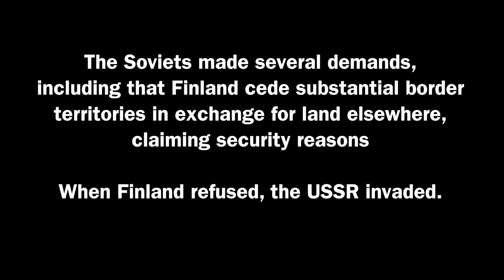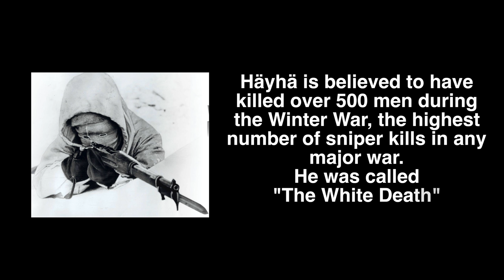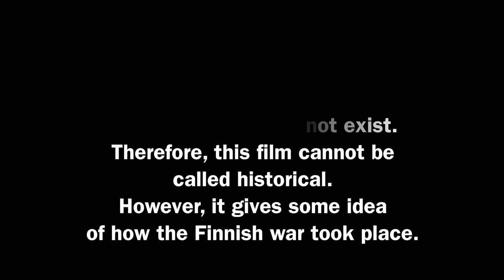Lego WW2 Talvisota / Winter war 1939: Remastered, full movie 4K, 50 fps, all parts together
Winter war 1939: USSR vs Finland. Talvisota
Full movie 4K, 50 FPS, all parts together
Remastered all  3 parts together.